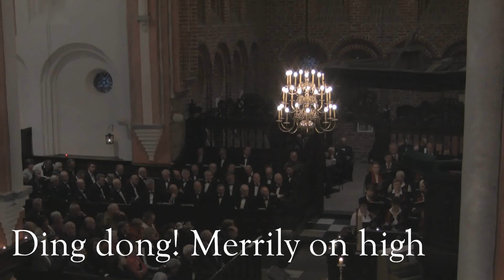Interkerkelijk koor Oosterbroek - Ding dong! Merrily on High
Ding dong! Merrily on high gezongen tijdens het adventsconcert  op 6 december in de Petruskerk te Zuidbroek. Aan deze dienst werd medewerking verleent door het Christelijk Mannenkoor Crescendo en het Interkerkelijk Koor Oosterbroek. Organist: Bouko Tiggelaar Trompetist Theo Halmingh